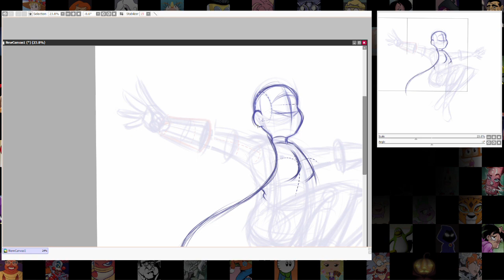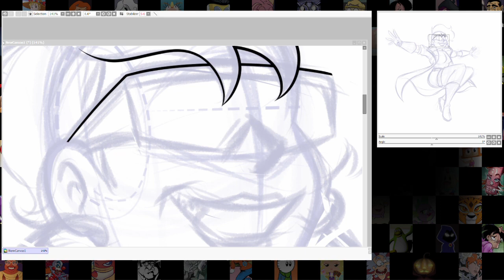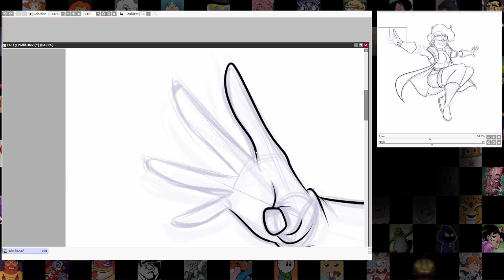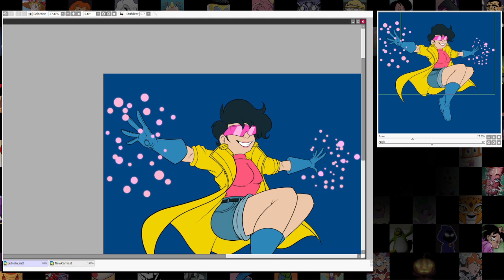QuickDraw: Jubilee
Just a drawing of Jubilee